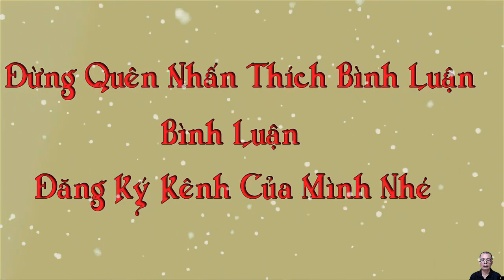Người sinh vào giờ này được Thần Tài ban phước, cầm vàng trong tay, cuộc sống giàu sang, phú quý